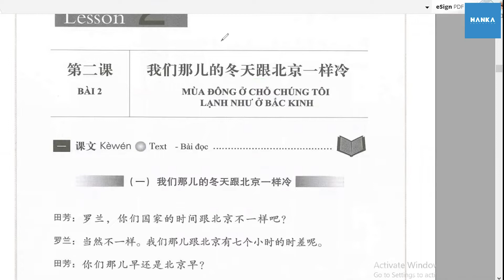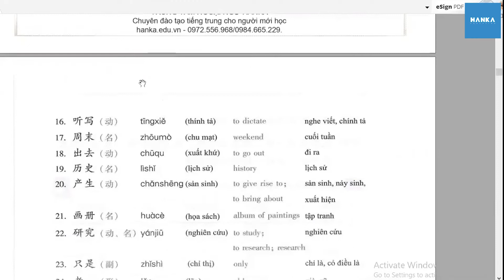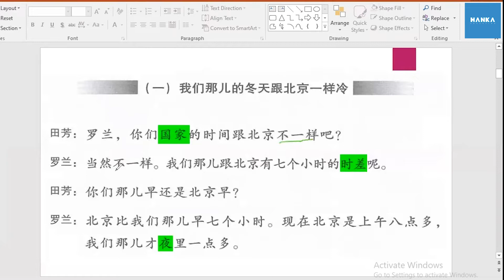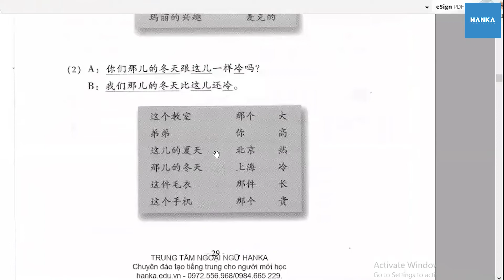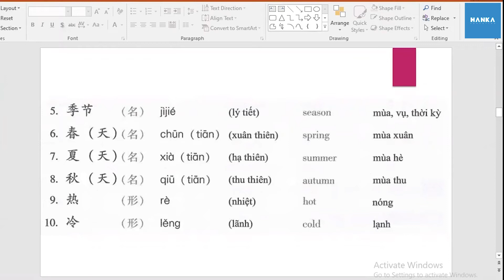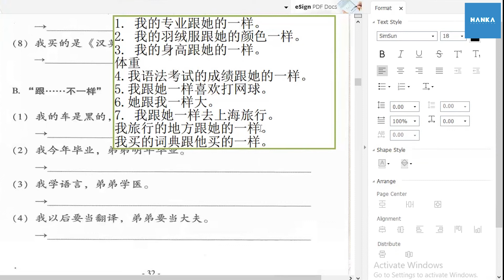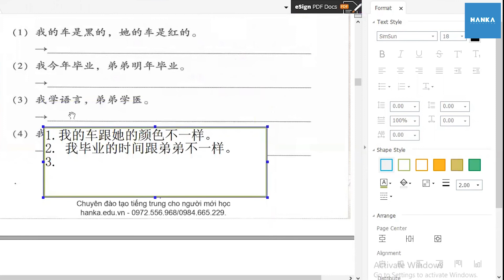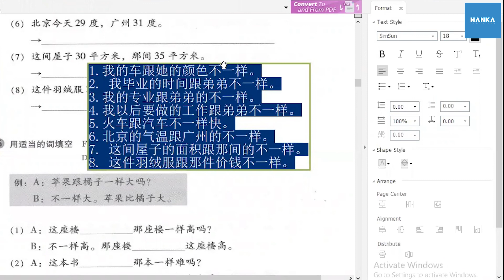Tiếng Trung cho người mới bắt đầu|Bài 2: 我们那儿的冬天跟北京一样冷 Mùa đông ở chỗ chúng tôi lạnh như ở Bắc Kinh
❤ KHÓA HỌC TIẾNG TRUNG TRỰC TUYẾN - ONLINE SAY BYE COVID ❤
➣ Bạn đăng ký học "Tiếng trung cho người mới bắt đầu" tại đây
💢KHÓA HỌC: "TIẾNG TRUNG CHO NGƯỜI MỚI BẮT ĐẦU"
✓Thời gian: 19h00-22h00.
✓Lịch học: Thứ 2-4-5 hoặc 3-5-7
✓Hình thức học: Học trực tuyến Online qua nền tảng Zoom
Chúc các bạn có những buổi học thú vị và bổ ích
TRUNG TÂM NGOẠI NGỮ HANKA
🏢Head office: 38/165 Chùa Bộc, Hà Nội
🏢Branch Cầu Giấy: 9C/181 Xuân Thủy, Hà Nội

👉 Cảm ơn các bạn ! Hãy ủng hộ Hanka Education bằng cách đăng ký và theo dõi kênh theo đường link sau